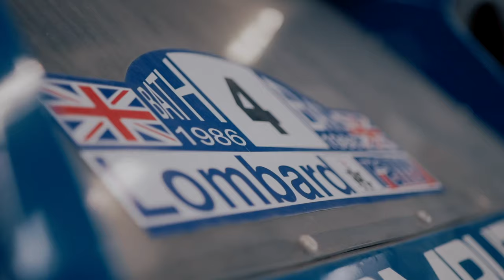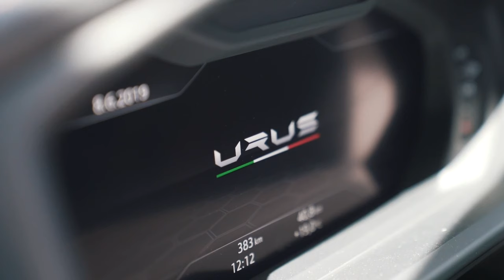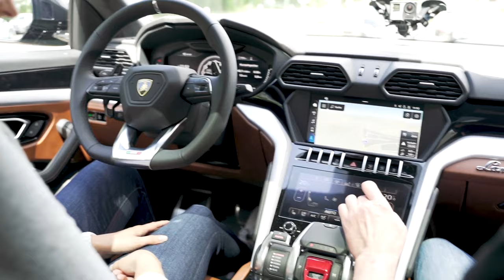Lamborghini Urus | Probefahrt | Schmidtmotorsport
Diese Woche machen wir eine etwas andere Probefahrt mit dem Lamborghini Urus. Dabei darf unsere Serviceassistentin Julia die erste Runde mit dem neuen 650 PS SUV drehen und sprechen über anfängliche Startprobleme, die Waschstraße und den Gesamteindruck des Lamborghini Urus.

Perfektion aus Leidenschaft, dafür steht das Autohaus Konrad Schmidt & sms engineering damals wie heute. Seit über 35 Jahren ist der Name sms (Schmidt Motor Sport) in der Automobilindustrie für ein Höchstmaß an Flexibilität, Zuverlässigkeit und Präzision bekannt. Auf unserem YouTube Kanal nehmen wir euch mit in unsere Motorsport Historie aber auch zu unseren aktuellen Arbeiten und Projekten die in unserem Hause stattfinden.

Neben unserem auf Gebrauchtwagen spezialisierten Fahrzeugverkauf (Volkswagen, Seat & Skoda) im Autohaus Konrad Schmidt, deckt die SMS Engineering zusätzlich ein breites Kompetenzfeld ab. Über Komplett-Restauration, Karosseriearbeiten, Teilenachbau, Fahrzeugelektrik, markenunabhängigen Service, Innenausstattung, Lackarbeiten für Fahrzeugen wie z.B. Jaguar XJ 220, Bugatti EB110, MG Metro 6R4, MG A, Audi Ur-Quattro, S2, S4, Audi Revo, Bulli, Käfer oder Golf bis hin zu Konstruktion und Entwicklung, Fertigung und Montage für die Industrie.

Aber auch der Aufbau fahrbereiter Motorsport und Sonderfahrzeugen, wie Audi A2 Quattro Gruppe B, Golf 1 GTI, Audi V8 DTM, Audi 80 Gruppe A und viele weitere bieten wir aufgrund unserer 40-jährigen Erfahrung aus dem Motorsport ebenfalls an.

Unser neuestes Video:
Alle Videos von Schmidtmotorsport:

▬ Social Media ▬▬▬▬▬▬▬▬▬▬▬▬▬▬▬